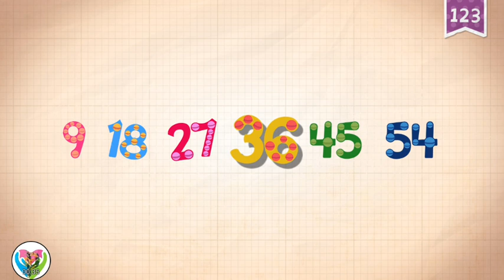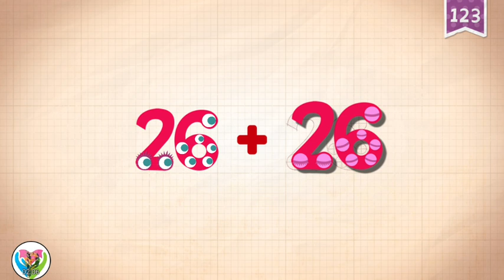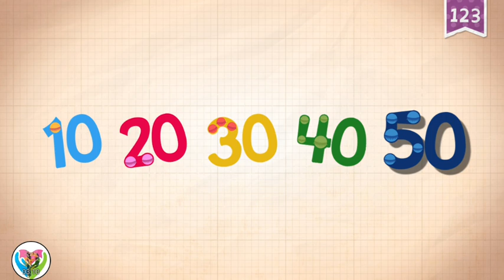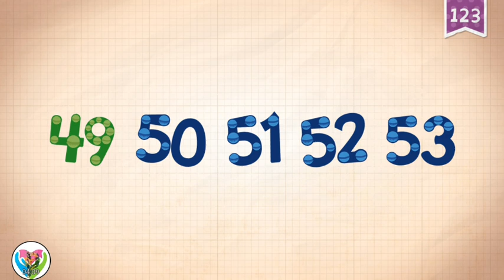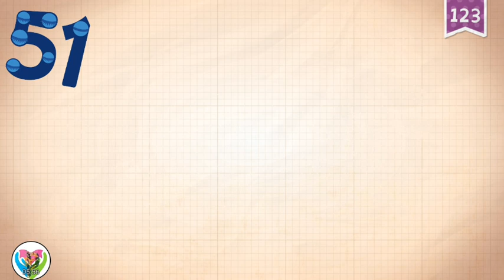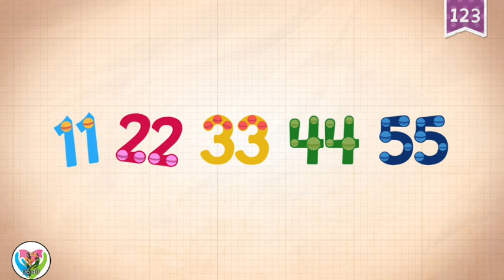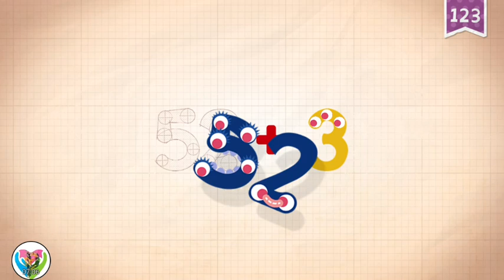Numbers Learning 50 to 55 with Endless Monster